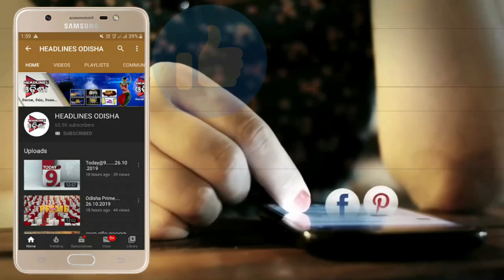ପୁଣି ଖଟିଆରେ ବୁହାହେଲେ ରୋଗୀ.....